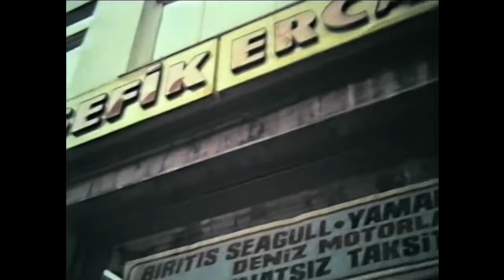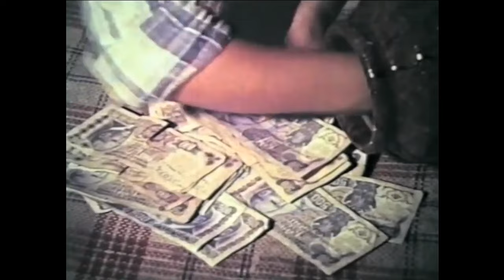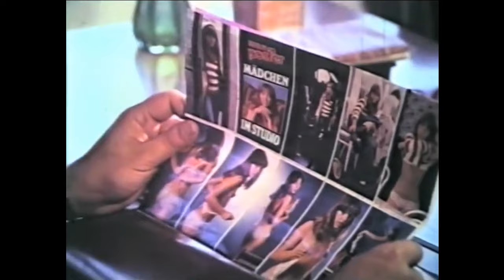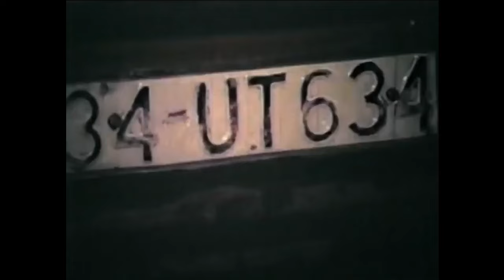👍 نسخه کامل فیلم فارسی خانم دلش موتور می‌خواد | Filme Farsi Khanoom Delash Motor Mikhad 👍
👍 فیلم فارسی خانم دلش موتور می‌خواد | با بازی علی میری و بهمن مفید | Filme Farsi Khanoom Delash Motor Mikhad 👍

✍️ خلاصه داستان
آرزوی رعنا داشتن یك قایق موتوری است. او كه نمی تواند از ماهی گیری و فروش ماهی های صید شده قایق موتوری تهیه كند پدرش را وا می دارد تا كافه ی خود را بفروشد و پول آن را به رعنا بدهد. رعنا برای تهیه ی قایق موتوری به استامبول می رود. اتومبیلی كه رعنا با آن عازم سفر می شود از كار می افتد و در بین راه رعنا با جوانی به نام جمشید آشنا می شود كه ثروتش را در قمار از دست داده است. جمشید به كمك همدستانش كیف پول رعنا را می ربایند. رعنا به تعقیب سارقان می پردازد، و به تدریج میان او و جمشید رابطه ای عاطفی برقرار می شود. سرانجام جمشید تصمیم می گیرد با رعنا به زادگاهش باز گردد و در تهیه ی قایق موتوری به او كمك كند. آن دو زندگی مشتركی را آغاز می كنند.